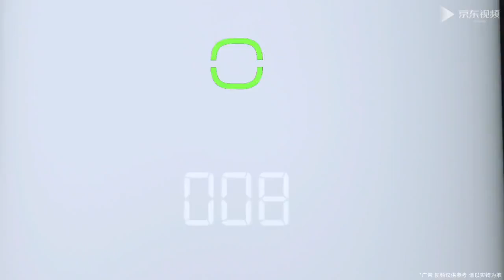Huawei HiLink 720 air purifier C400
Petrus PE8289WT Combo oven and stove
华为 HiLink720全效空气净化器C400